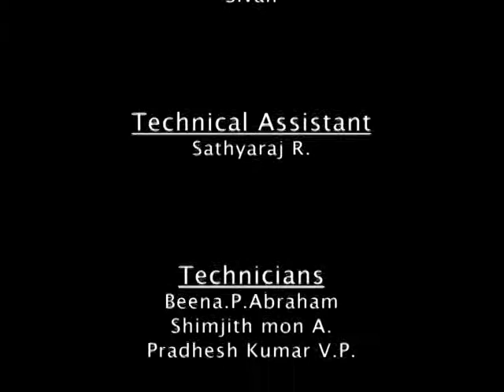Olympains (P.Ramachandran, Lijo David Thottan )